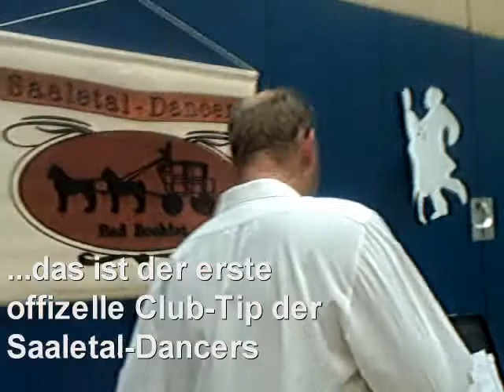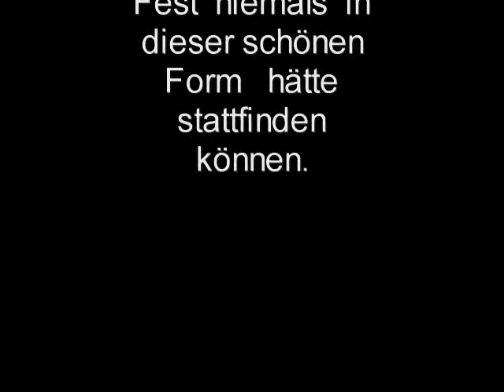Umbenennung der Biedermeier-Dancers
Feier zur Umbenennung des SD-Clubs Biedermeier-Dancers in Saaletal-Dancers